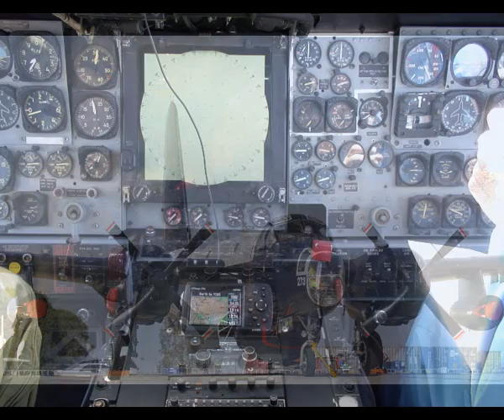Air Show Spectacular Amberley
Photo Highlights from the Defence Forces Air Show at Amberley 2008. Check out more highlights now on our web DVD now Online for sale $15.00 AUS